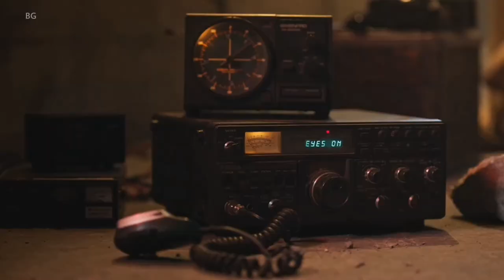[We Lost The Summer] Official Trailer Video // Yeonbin FanFiction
"Choi Yeonjun, annesini öldüren bir katil."

watty: bogostipdia